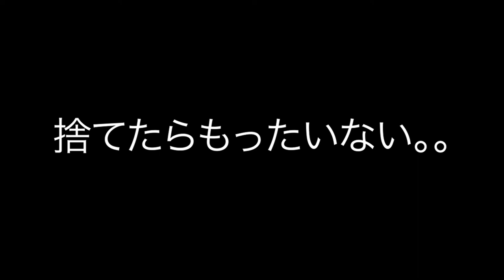Ue wo Muite (sukiyaki) cover by IBOP and Ashikaga University Group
Assalamualaikum temen2 catatan japan dimanapun kalian berada.. jumpa lagi dengan kami di suasana yg kurang mengenakkan ditengah mewabahnya virus covid-19 inii.. tp kami berharap semoga temen2 semua selalu sehat dan terhindar dari segala bentuk penyakit.. amiin.. oiya.. pada kesempatan kali ini kami dan seluruh pihak yang terlibat (IBOP dan Ashikaga University Group) mencoba menciptakan suatu mahakarya yg tujuannya untuk medukung moril kami pribadi dan temen2 sekalian.. yaa walaupun masih terlihat amatiran tapi setidaknya kami menciptakan video ini dengan segenap hati loo.. jd kami berharap bisa diterima temen2 semua dengan segenap hati juga yaa..

Nah, jd di video ini kami mencoba untuk men-cover sebuah lagu dari Sukiyaki yang berjudul “Ue wo Muite Arukou!” Yg mana kalau kita terjemahkan dari bahasa jepang artinya adalah “ Mari berjalan sambil menatap ke atas”.. maksudnya bgimana tuhh?? Jd maksudnya adalah setiap kita berjalan yg bisa diartikan melakukan segala sesuatu kita harus melihat ke atas dan selalu optimis.. karena kebahagiaan itu bisa kita temukan ketika kita berjalan dengan tatapan yang optimis..